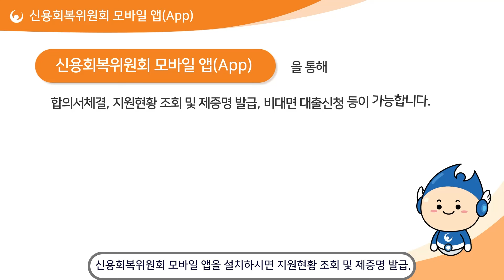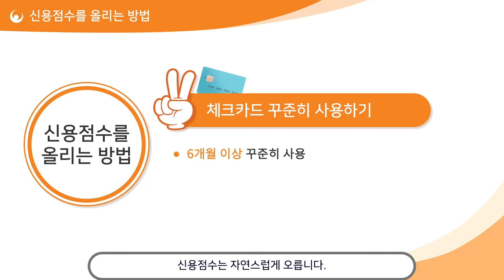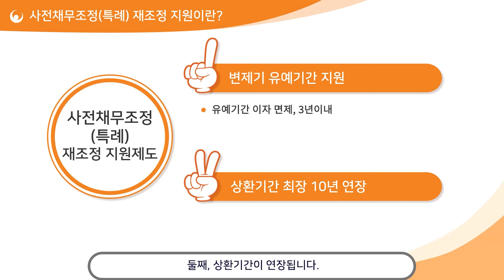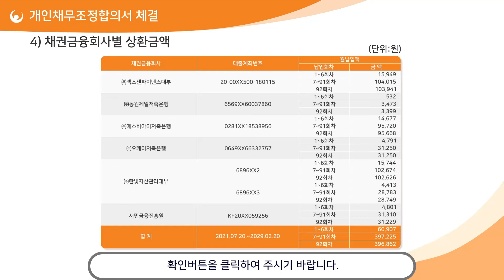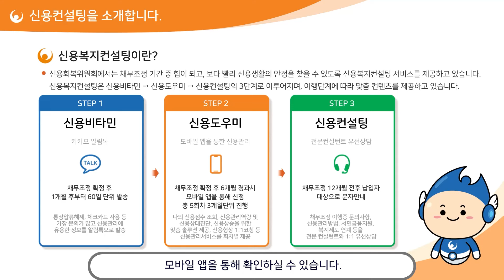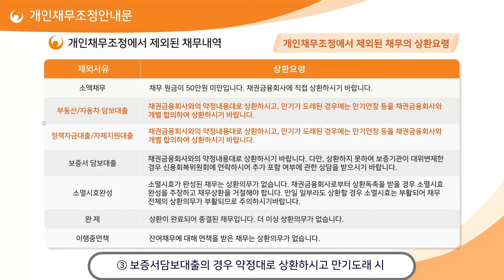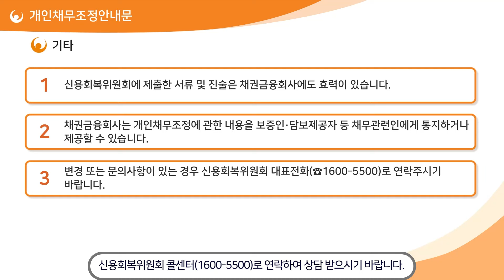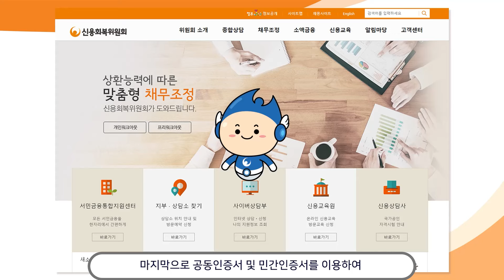[확정자 영상] 프리워크아웃 특례 재조정